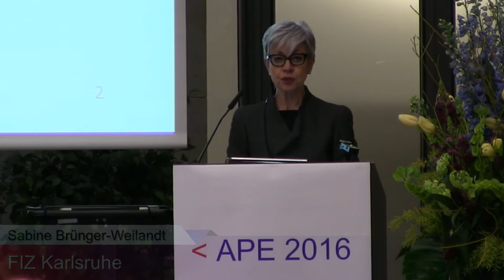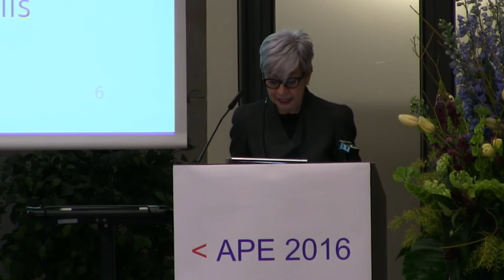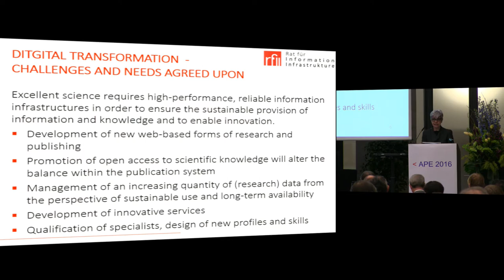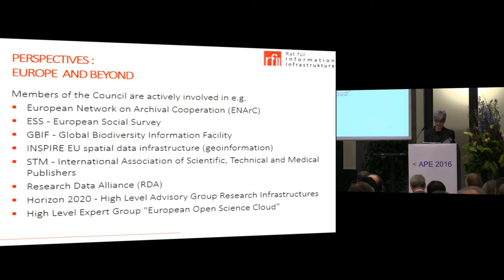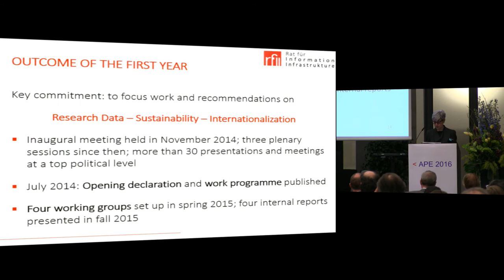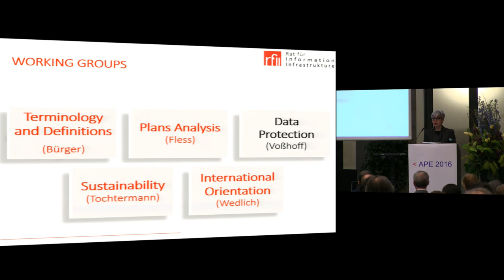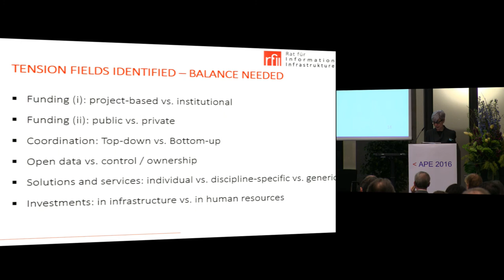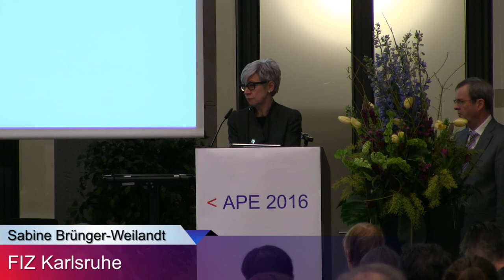The German Council for Scientific Information Infrastructures - Status and Perspectives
Sabine Brünger-Weilandt, President and CEO, FIZ Karlsruhe, the Leibniz Institute for Information Infrastructure, Eggenstein-Leopoldshafen

In 2013, the German Joint Science Conference (GWK) decided  to  establish a national Council for Scientific Information  Infrastructures. It serves as an Advisory Council to the German  Federal Government (Bund) und to the Federal States (Länder), and its  mission is to work on recommendations related to the digital shift in  Science and Research. It aims at monitoring developments in the  national science system, across disciplines and institutions. The  German Council for Scientific Information Infrastructures held its inaugural meeting in November 2014. The presentation will give an overview of outcomes from the Council´s first year and reflect on current developments.